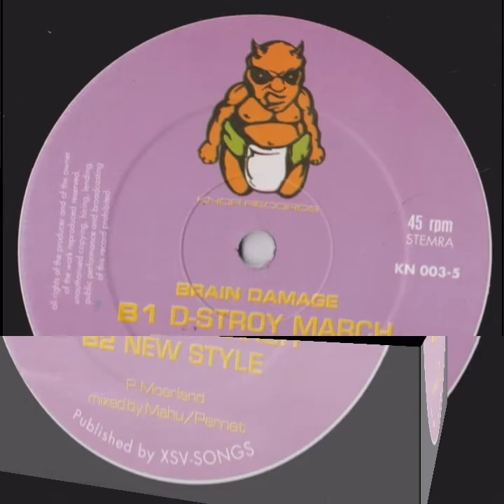New Style - Brain Damage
Hardcore - Gabber